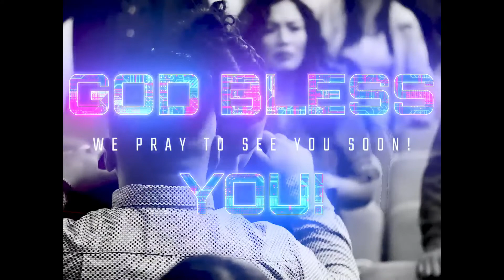Power Night 01.14.2022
SPECIAL GUEST: Daniella Amaya
MESSAGE: Reset